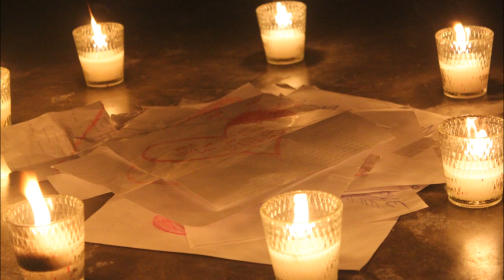Angeles University Foundation IT/CS4 retreat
Someday you will miss TODAY :)